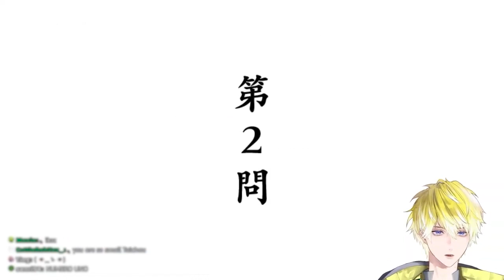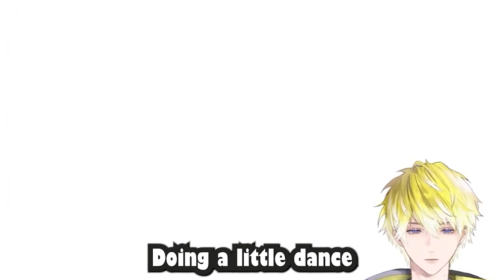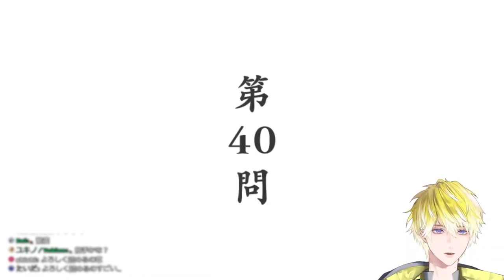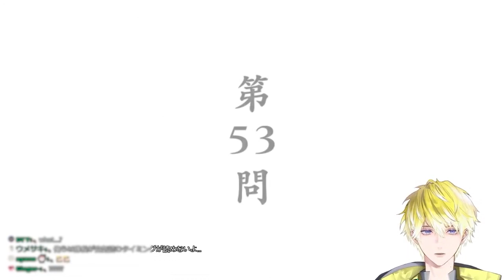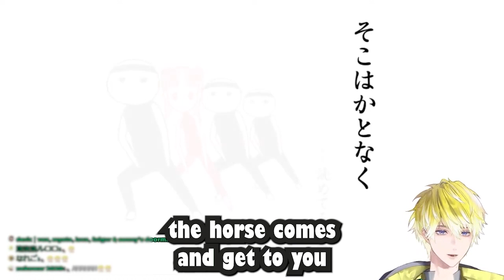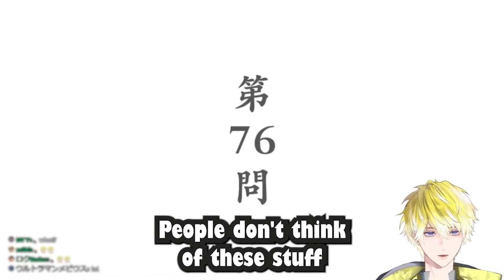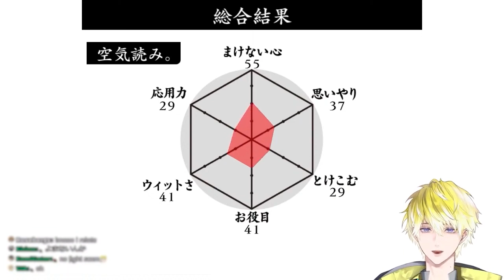Sonny plays KUUKIYOMI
Mr. social genius, Sonny Brisko, tries to read the air in KUUKIYOMI.

I recommend watching the original stream. The game is short and I feel like the game highlights Sonny's humor :D

Timestamps:
0:00 Intro
0:14 What is Kuukiyomi
1:07 Game
7:10 Bonus (2nd attempt)